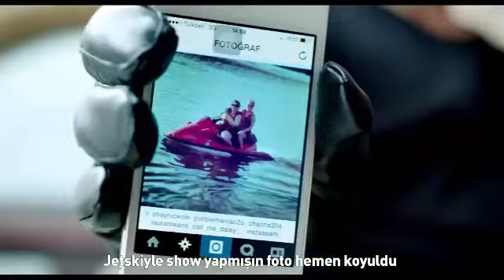Musibet - Biletini Kestik (Pronet Reklam) | BatesMotelPro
🔔 Daha fazlası için takip etmeyi ve yeni videolardan anında haberdar olmak için bildirimleri açmayı unutmayın!

Tatilciler, hazır mıyız? Bu yaz bu grup çok çalacak! 1.000 nasihat gücünde grup Musibet'ten geliyor: Biletini Kestik!

Musibet - Biletini Kestik Şarkı Sözleri
Pronet reklam şarkı sözleri:

Etiler, Ulus yaz geldi yanıyoruz
Evler boş gel çalıyormuyuz
Tempo tempo tempo

Üç gün oldu pusudayız ışıkların kapalı
Face'de takip ediyoruz beach'te chek-in yapalı,
Jetskiyle show yapmışsın resim hemen konuldu
İyi köpürt dalgaları, evin soyuldu

Ooo şekil yapmışız ev beş yıldız
Dört kavanoz bal artı yanında baldız
Vay açık büfe demek tabağı full'le
Şezlonga yat bebek şimdi bizi izle

Kusura bakma ama varmı sende saflık
Çaydanlıkta saklanır mı hiç pırlanta gerdanlık
Sanıyorum televizyon en az üç dört boyutlu
Yalova'nın incisidir şu güzelim Armutlu

Biletini kestik ilk uçaktan
Bak plajlara doldu çoktan
Valizini topla gerisi bizde
Süprizi görcen hele bir dönde

Bu eserde sanatçı sence neyi anlatmış
Anlamamam normal abi tablo bence yan yatmış
Şifre? Bir iki üç dört ünlem
İstemeden baktım ama yenge taş çıkmış

Baba bu kadarına'da ne gerek vardı
Yalı,yat,porşe yanında badigardı
Seni gidi helo kiti evde yalnız ne ettin
Annen baban yok mu senin adın artık Bahattin

Pencereyi hemen açın kesin Bekir'in işi
Yemiş yine ne varsa lavaş içinde suşi
Not defteri, şarj aleti anti-aging kremi
Bası körükleyin hacı deli ses sistemi

Bu çantanın parasını kaç ayda biriktirdin
Muhtemelen o ayları simitle geçiştirdin
Hırsızlığı zevkli yapan yakalanma korkusu
Papuçları görünce bayılacak Nazlısu

Bisik-let !

At onuda dolsun kamyonun arkası
Eller havaya hadi meksika dalgası
Cana gelmesin gelen mala gelsin
Al sana soğuk su ,bizden içersin

KADİROZMENN | Kadir Özmen